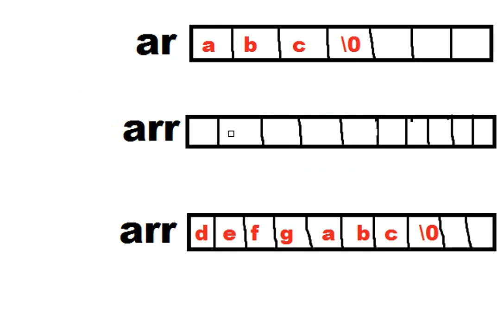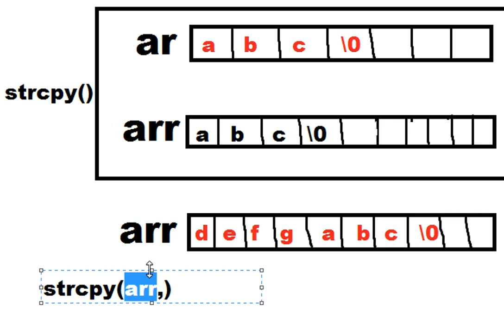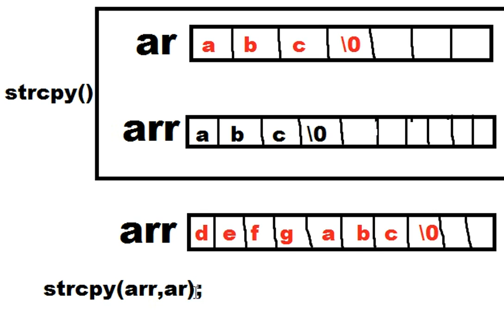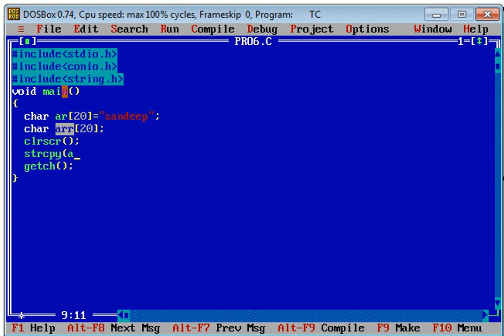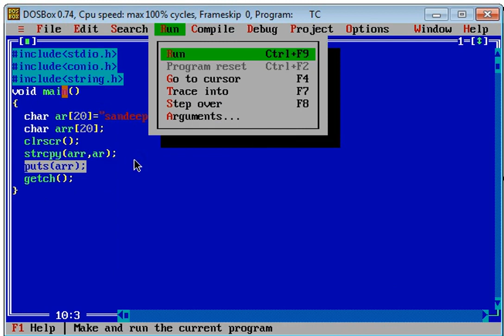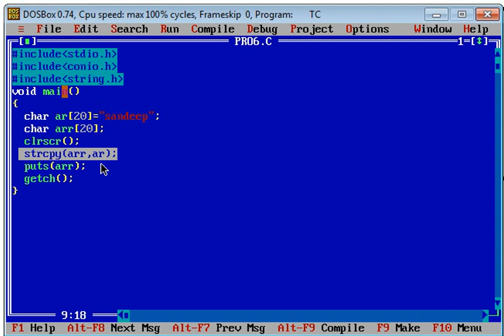strcpy string function in C language in hindi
gets and puts function.